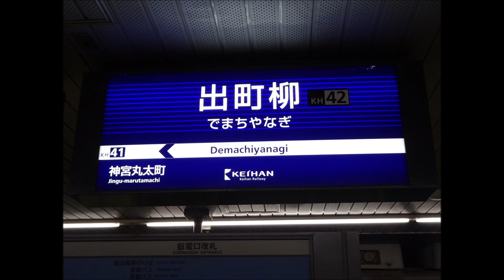【走行音】京阪 8000系［特急］出町柳→淀屋橋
車両：京阪 8000系（8005F）
区間：出町柳（14時13分発）→淀屋橋（15時06分着）
収録月：2023年7月
備考：土曜・休日ダイヤ

【メモ】
1989年にデビューした、京阪電車の看板ともいえる車両。東洋製の界磁位相制御を搭載した車両です。
観光客はもちろん多いですが、特に中書島～枚方市間は地元利用の方が多い印象です。

0:00 出町柳 Demachiyanagi (KH42)
0:58 出町柳→三条
4:02 三条 Sanjo (KH40)
4:29 三条→祇園四条
5:50 祇園四条 Gion-shijo (KH39)
6:30 祇園四条→七条
8:52 七条 Shichijo (KH37)
9:10 七条→丹波橋
15:15 丹波橋 Tambabashi (KH30)
15:41 丹波橋→中書島
17:50 中書島 Chushojima (KH28)
18:16 中書島→樟葉
28:25 樟葉 Kuzuha (KH24)
29:03 樟葉→枚方市
34:08 枚方市 Hirakatashi (KH21)
34:47 枚方市→京橋
48:23 京橋 Kyobashi (KH04)
48:54 京橋→天満橋
51:40 天満橋 Temmabashi (KH03)
51:55 天満橋→北浜
53:34 北浜 Kitahama (KH02)
53:49 北浜→淀屋橋